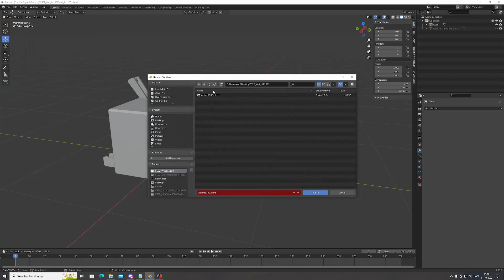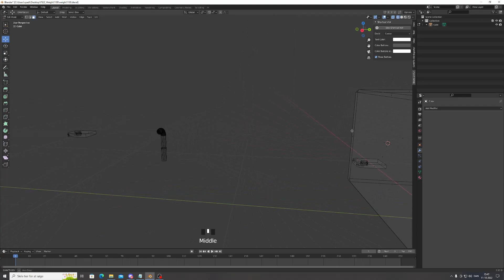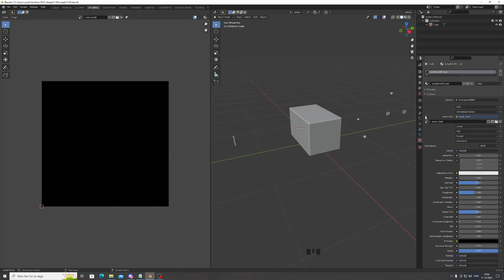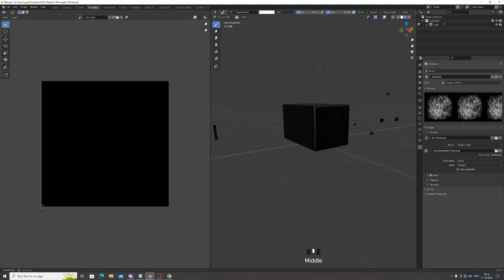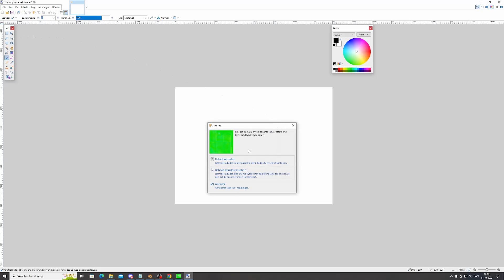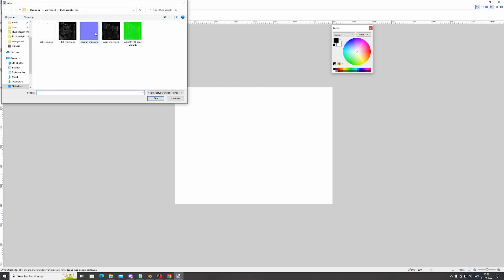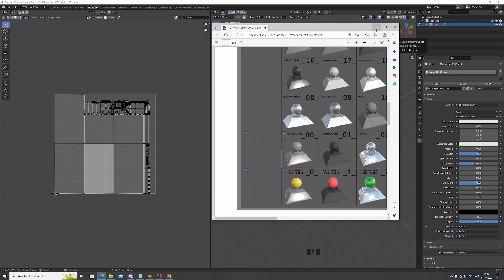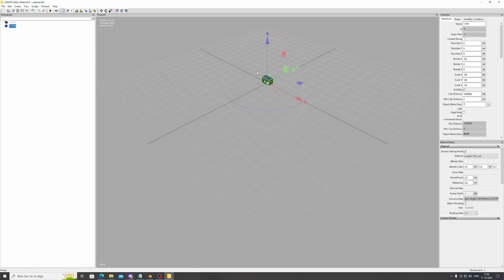Farming Simulator 2022 Modding Lave Din Egen Weight Del 2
Farming Simulator 2022 Modding Lav Din Egen Weight Del 2

I denne video serie som består af 3 dele, vil jeg viser jer hvordan i kan tegne jeres egen vægt i blender, laver texture dirt og wear samt hvordan i for den ingame i FS22

vigtig er i har set disse videoer inden i går igang